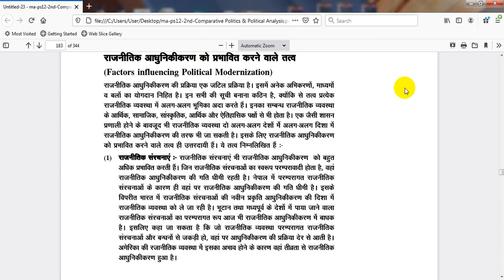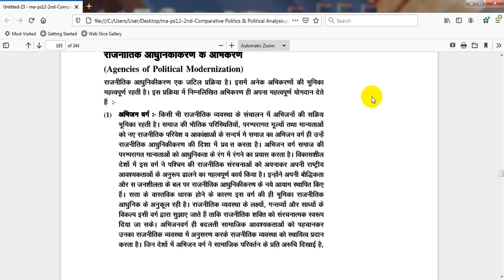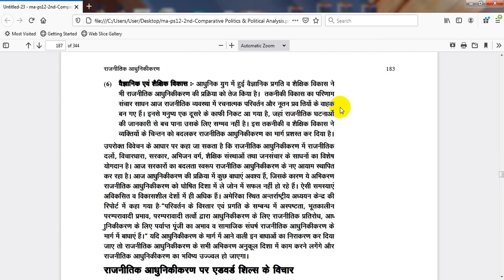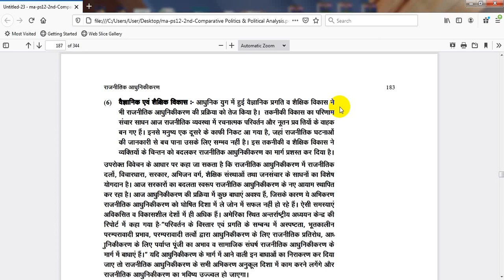POLITICAL MODERNISATION 2 BY DR RENU MITTAL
Class:-BA HONS PT 3  & MA  F
Paper & Paper Name:-MODERN POLITICAL ANALYSIS
Topic :-POLITICAL MODERNISATION -2